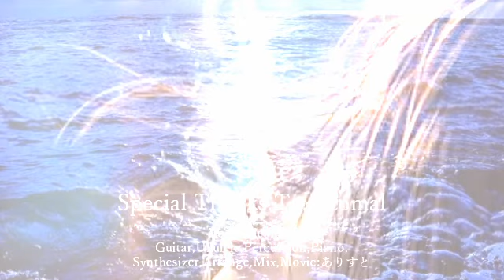青葉市子 Dawn in the Adan COVER Short Ver.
Vocal:nicomalさん
Guitar,Ukulele,Percussion,Synthesizer,Piano,Arrange,Mix,Movie:ありすと

nicomalさんとのコラボ第5弾です。

お友達のニコさんのリクエストでnana用に作った音源です。
ニコさんがいつものように素敵なボーカルを入れてくださったので、動画にとりまとめました。

nicomalさん、いつもすてきな歌をありがとうございます(*ﾟ▽ﾟ)/